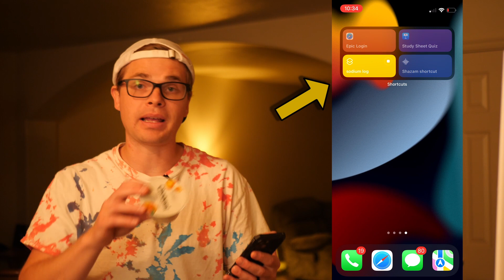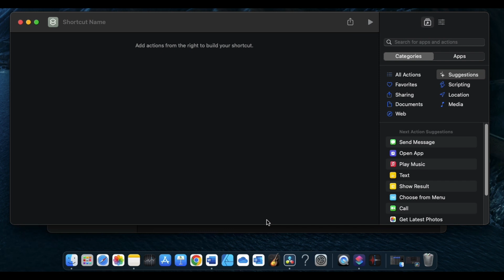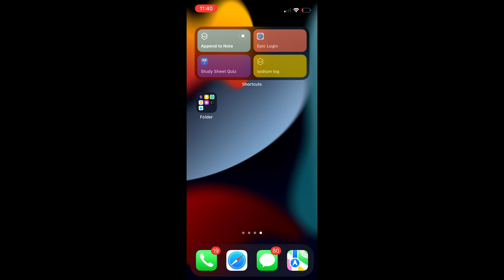Set Up An Easy Daily Logger on iPhone Shortcuts (Calories, Shopping List)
I find myself among millions of people trying to keep track of dietary intakes on a daily basis. After a while logging each individual item can become tiresome so here is a Step-by-Step guide to create a one click logging shortcut on an apple product such as iPhone or iPad!